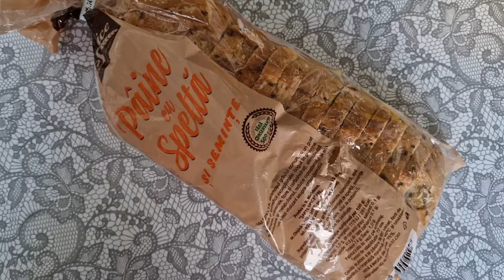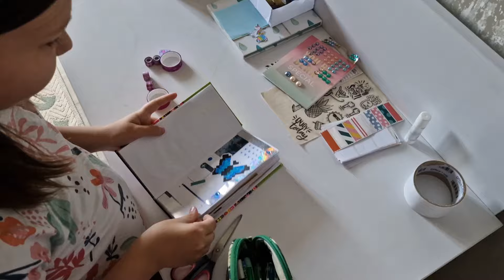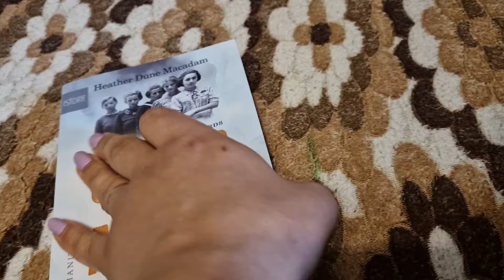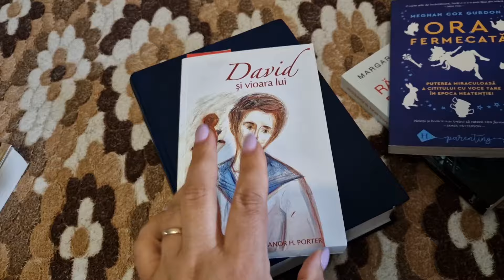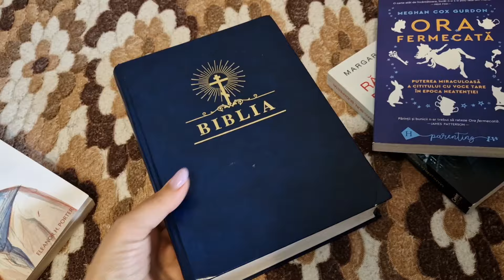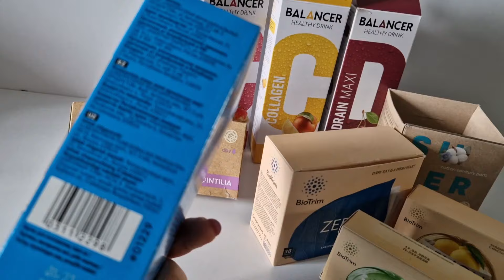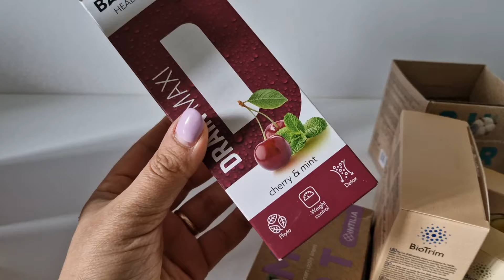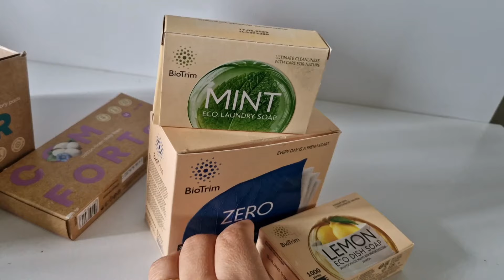Vlog de două zile: Viața mea simplă, neregizată, dar frumoasă